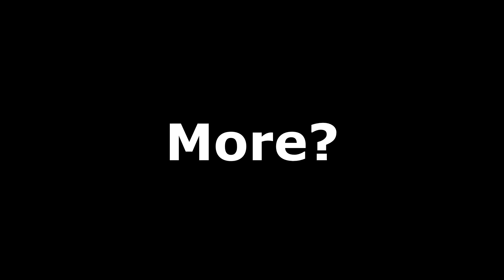Sky view on Muphrid II-A Without Giants